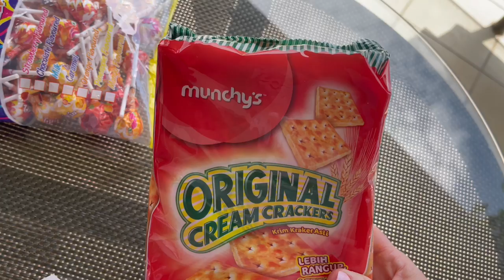TRYING LOCAL SNACKS AND CANDY IN VANUATU - FAMILY HOLIDAY PART 2